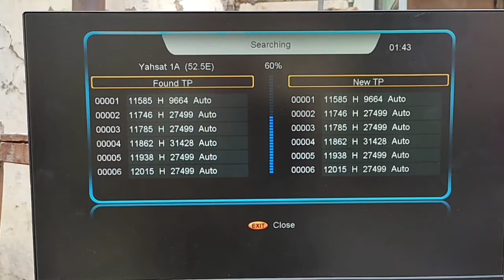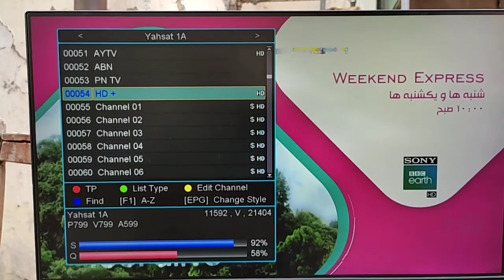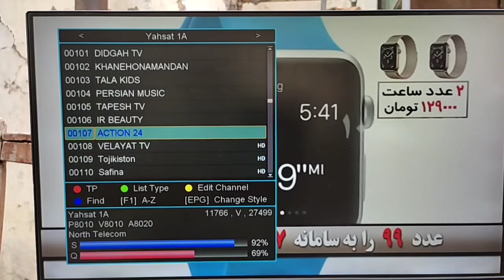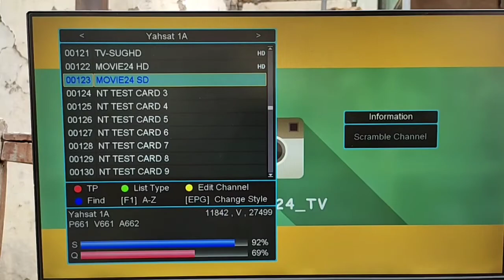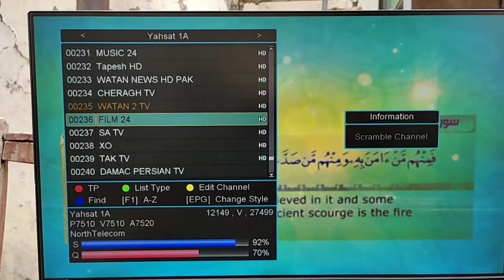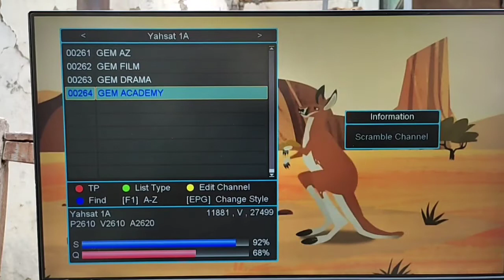Reviews of Yahsat 52E | Dishmzg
52E Yahsat updating.
Dish size is 2 Foot.
Many Sports+Movies Channels are Available at this satellite in free mood.
Biss Key worked here.
Srong TP is 11881V27500.